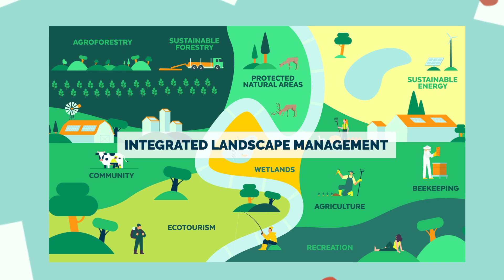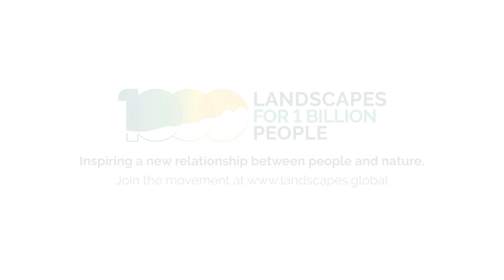An Introduction to Integrated Landscape Management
Integrated landscape management is an increasingly popular approach to addressing our planet’s land use, climate change, food security, and water access challenges. But how can we explain the concept to newcomers? This animated explainer captures the core elements of what ILM looks like in practice.